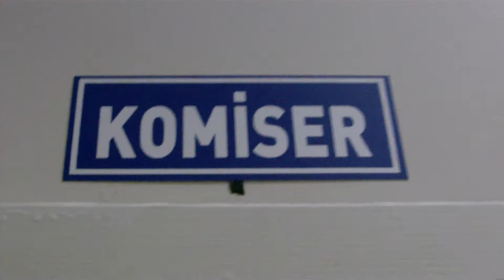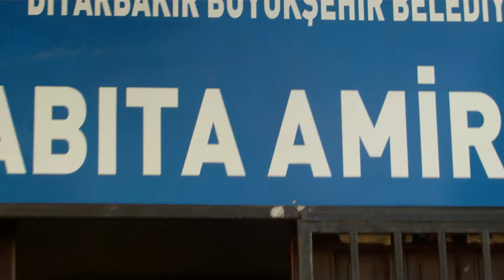çelikkılıç zabıta amirliği.AVI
çelikkılıç zabıta amirliği